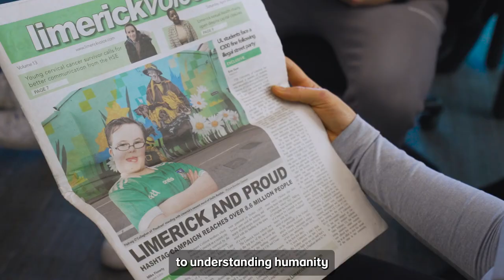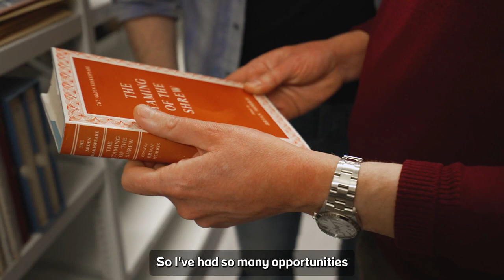Faculty of Arts, Humanities and Social Sciences, University of Limerick-Postgraduate Research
Learn more about exploring your own research interests at the University of Limerick with this informative video.

Learn more about how to pursue PhD study at the University of Limerick